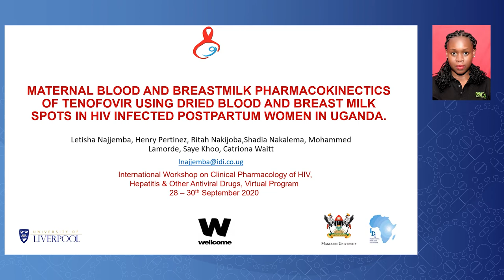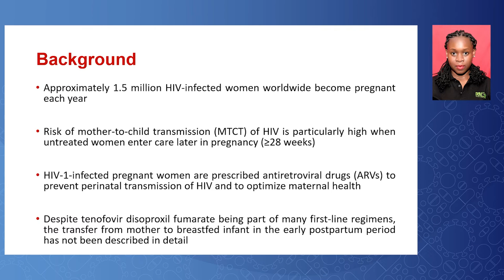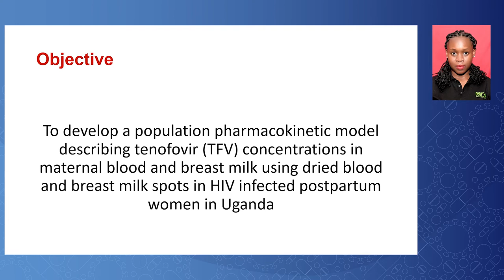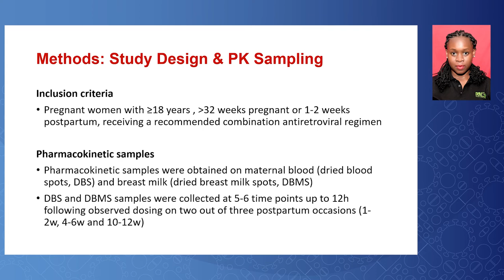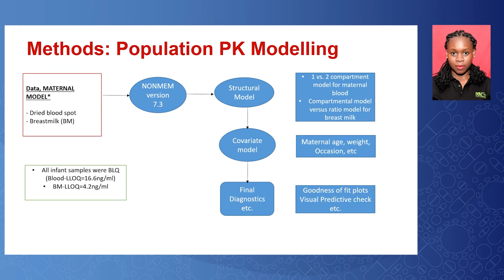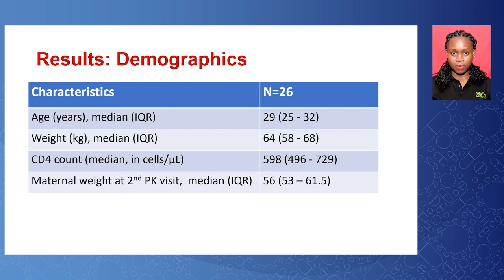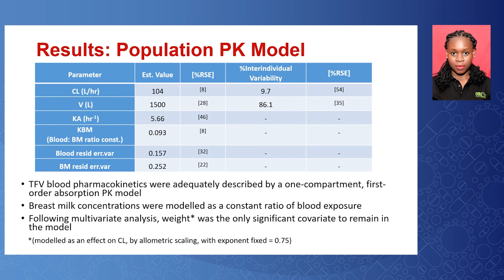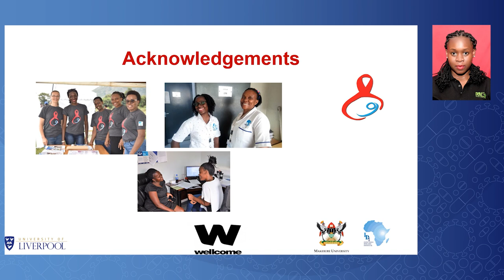SESSION 2, ABSTRACT PRESENTATION #02 Najjemba, Letisha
ANTIVIRAL PK 2020